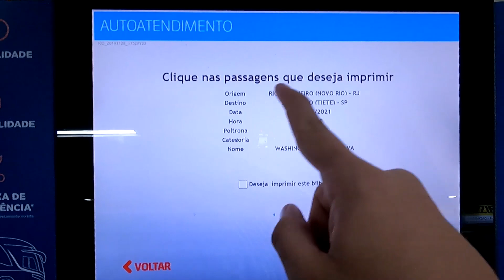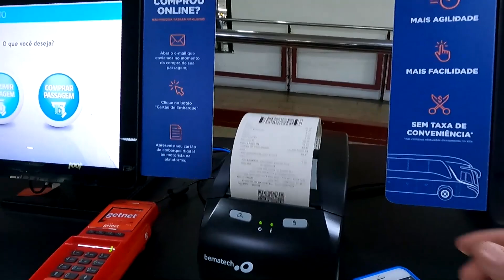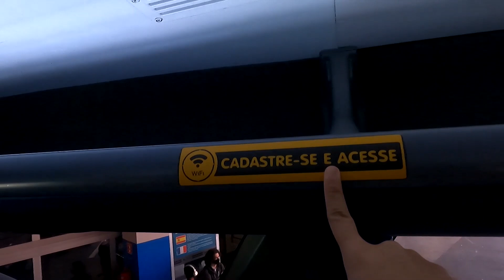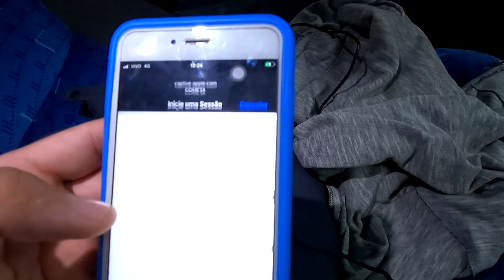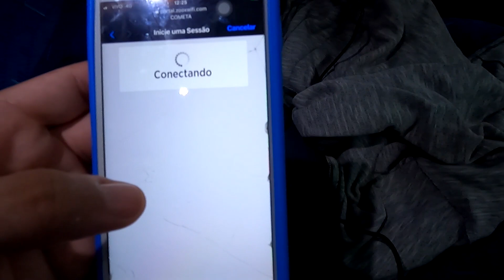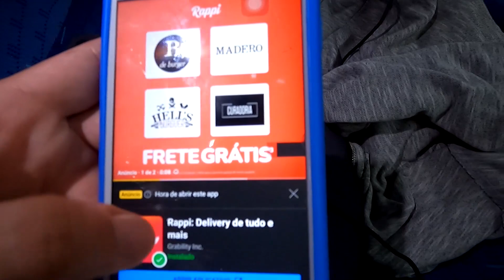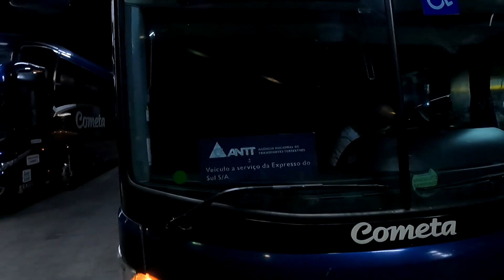VIAÇÃO COMETA DO RIO PARA SÃO PAULO NO GTV 15 METROS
Se tiver coragem Clique Aqui!!!

Mais um vídeo feito com todo carinho pra vocês. Viagem realizada a bordo do busão da cometa apesar de ter comprado pra ir na expresso do sul que fica pra uma próxima. Comente aqui em baixo o que você achou da viagem e do busão e não se esqueça de deixar seu like, comentar no vídeo e compartilhar com seus amigos para que o canal cresça cada vez mais e viagens melhores venham por ai. Sou grato a cada um de vocês.

Se der pra ser membro do meu canal eu agradeço de coração. Vou estar deixando o link bem aqui embaixo onde explico tudo, é só clicar nele ou copiar e colar no seu navegador. 👇👇👇

Cadastre-se na Buser pelo código abaixo para receber um desconto de 30% na sua primeira viagem!

Indiquei você para o Clube Giro! 😀
Cadastre-se usando meu código e já garanta 20 pontos de presente: 47FEFF

Musicas